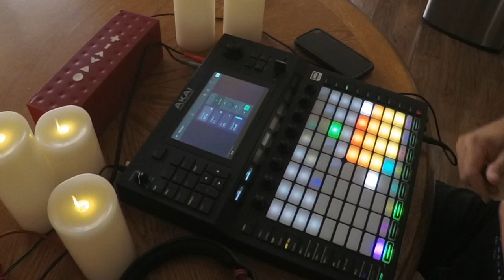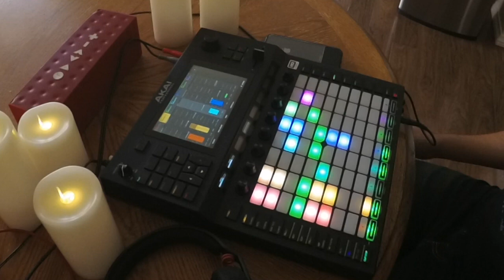Akai Force | House Music Live Set Demo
Update: Sadly I realize now that I had the 80HZ low cut filter on during the filming of this video. The Force hits way harder than this. I will film an updated look at this and repost.

Well, I finally got around to recording a bit of the live set I've been building and morphing into the Akai Force. I have several of my classic Natural Rhythm cuts in here and many new pieces that will become new NR cuts, or are demos of remix work that will never be officially released. To be clear, this example is just one way (similar to Ableton session view) that work for playing live sets. There are other options on how to do this but this one works for me. There is much more to program before I commit to performance so I won't have as much menu diving when playing this out and when writing new stuff, BUT so much progress has been made in getting comfortable on this instrument. I promised a status update on the Force and how it is working out for me so, in all it's rough glory here it is. This is all just the Force. In my larger live setup I send the filtered samples out to a stereo analog filter but changed that to show everything being done with what's "in the box."

Note: Cmon, Akai, give us an update would ya?? Ableton integration delivery was promised to be months ago at NAMM. Great machine, but want to export this work right into Ableton... OR, give us users song mode in the Force. One way or the other the silence is deafening!